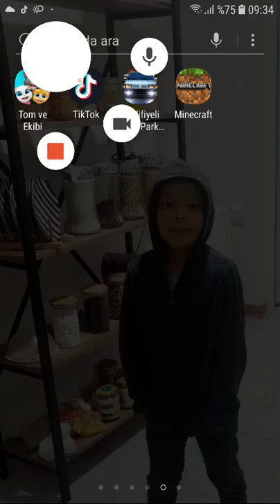Lemon Box Simulator for Brawl stars - 2021-09-03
Lemon Box Simulator for Brawl stars

- Android'de Google Play Games ile kaydedildi